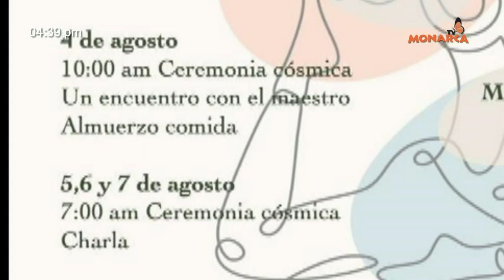PT. 2 ENTREVISTA CON SAT CHELLA JAVIER EUGENIO FERRARA RIVERO. LA GFU LINEA SOLAR COLEGIOS DEL NORTE